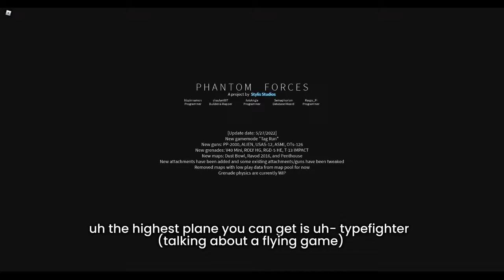funi sniper moments